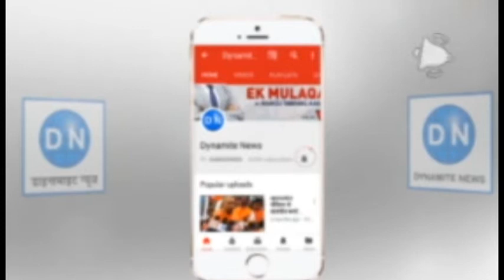यूपी एटीएस के आईजी असीम अरुण का नाम सुन कुछ यूं पलटे डीजीपी ओपी सिंह